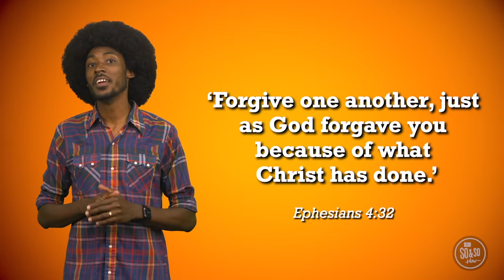Explorers & Pioneers | 7th February 2021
Kids Tribes // Explorers & Pioneers (PRIMARY SCHOOL)

SUPER FAN - Cheer Each Other On
Week 1